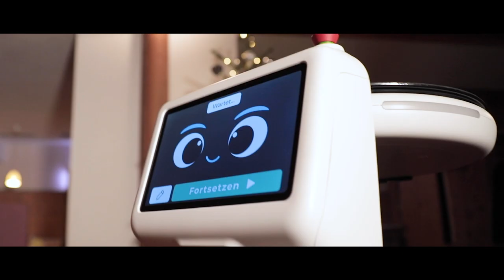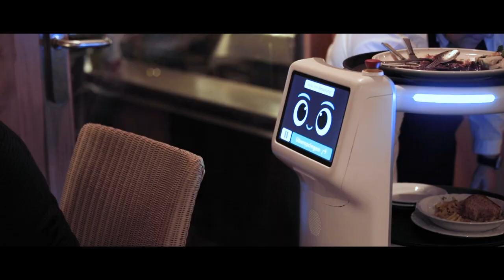The Story of Plato, the Serving Cobiot at SeeHotel Wiesler